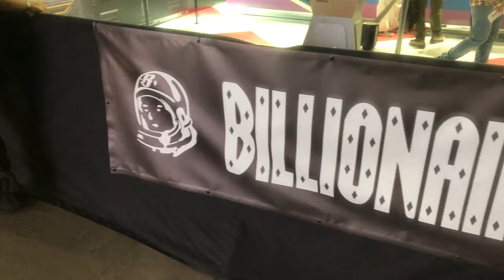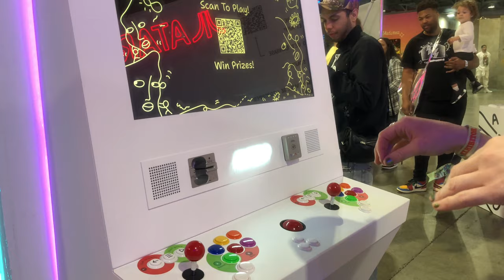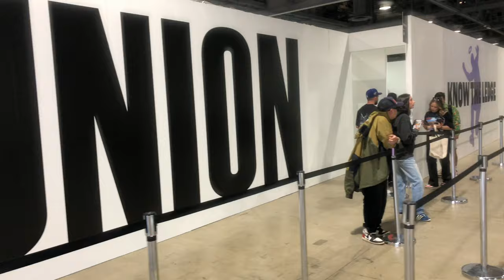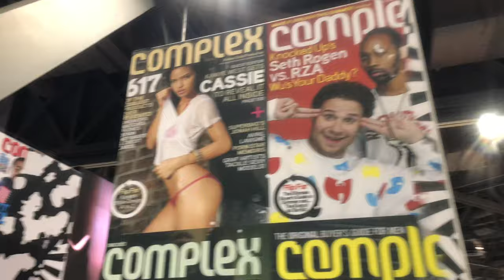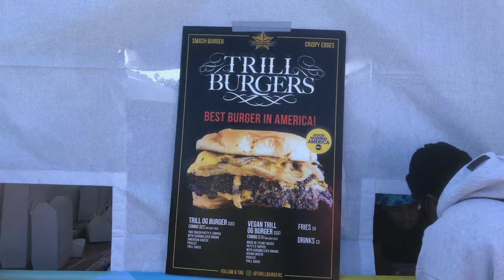ComplexCon 2022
What up y’all. Finally got the chance to do a quick edit and upload this complex on video. ComplexCon 2022 was a blast, it’s always an enjoyable time there. You see a bunch of famous people, good looking people, great food, dope outfits, all types of prizes and it’s surrounded by music, sneaker and art culture in general. It felt like I was standing in lines more than walking even though I had vip. Either way I had a great time and I hope you all enjoy this video.